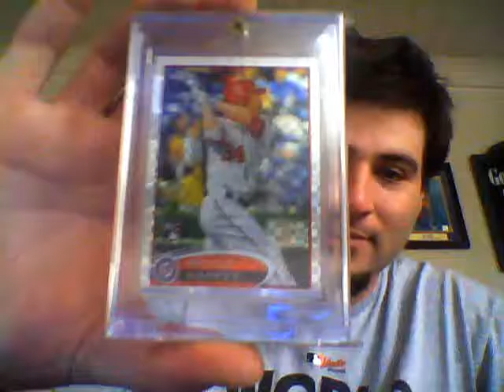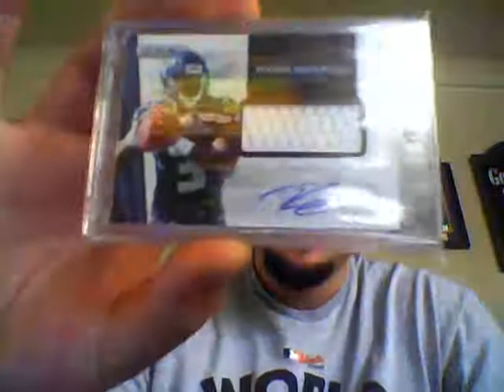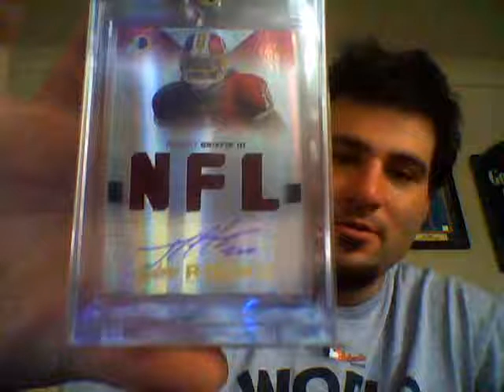Sad and Disgusted Super Bowl Weekend Recap! Harper, Wilson & RG3 Mojo!*Language Warning*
Sad and Disgusted about the Super Bowl! Harper, Wilson, and RG3 mojo!